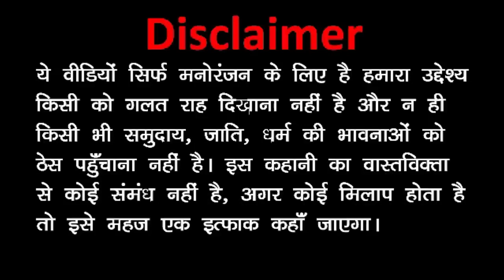Gora Kaddu Aur Kala Kaddu ComedyPart З1